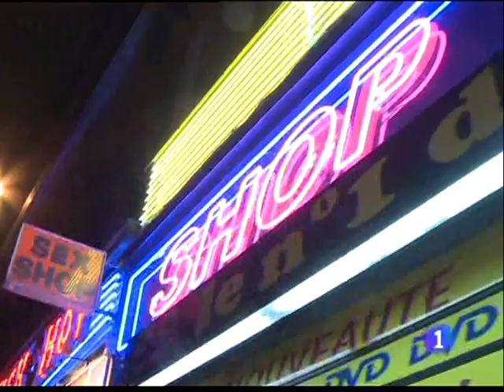JORGE JURADO en españoles en el mundo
Alicante ha visto nacer gran cantidad de ilustres personajes, viéndose reconocido su legado en todo el mundo. Escritores, músicos, deportistas y hasta toreros; Azorín, Gabriel Miró, Miguel Hernandez, Oscar esplá, etc, etc.

Ahora, un Alicantino de Pro nos deleita con su saber hacer en la "nuveau cuisine"  del Hotel RITZ parisino. JORGE JURADO comienza a hacerse  hueco en el reducido pero prolífico círculo de los grandes chefs españoles que triunfan en las cocinas internacionales. Lo vemos en el reportaje del programa ESPAÑOLES EN EL MUNDO,  emitido por TVE1 el 1 de septiembre de 2009.  Dada su soltura y trato directo frente a las cámaras... ¿No tendrá en breve su propio espacio de cocina en televisión?